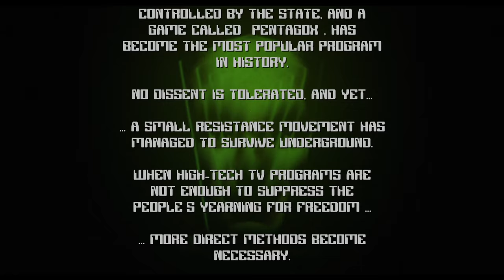PENTAGOX Opening Scene by OrphanTracks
PENTAGOX Opening Scene